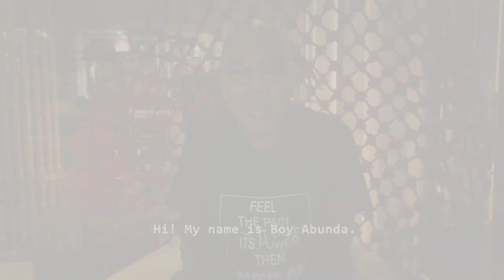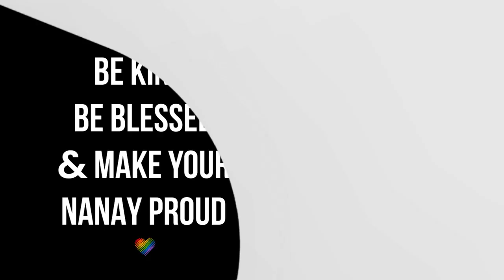Spoken Mula Sa Puso: Feel The Pain Until It Loses Its Power | Boy Abunda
"Feel the pain until it loses its power then move on." - Boy Abunda

Sometimes, the best time to love yourself is when you are in pain. So feel the pain until it loses its power.